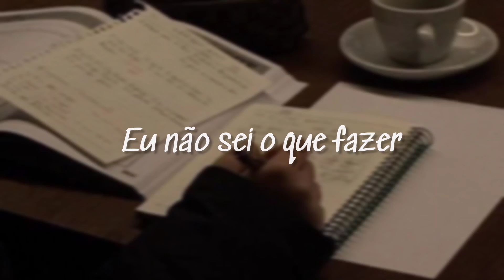Kanashi - letters to u (feat. Leo IV) [LEGENDADO/TRADUÇÃO PT-BR]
Veja os outros vídeos também :)